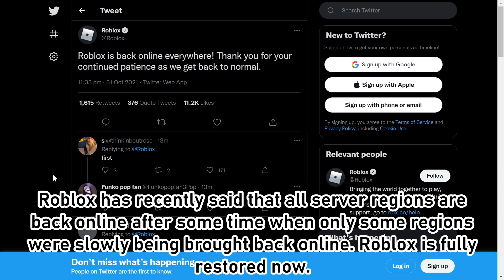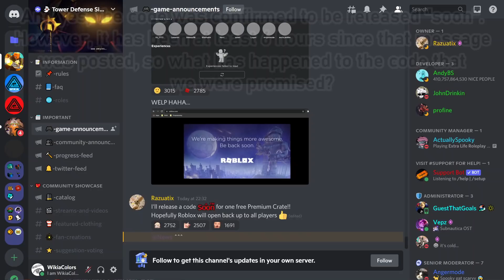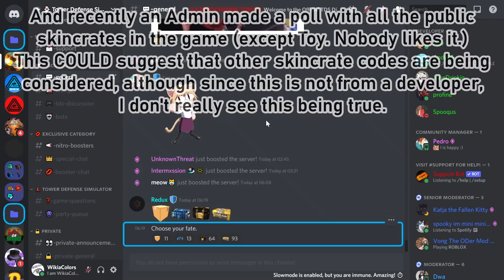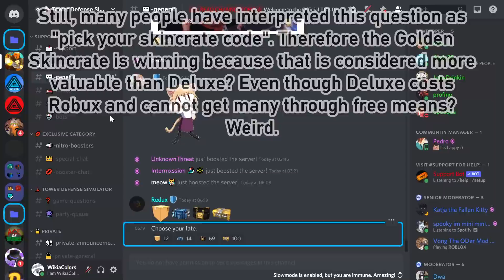TDS IS BACK! When is the code releasing? Is it even Premium?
There have been some hustings in the Tower Defense Simulator community that there will be a Premium Skincrate code that is being released. But where is it?